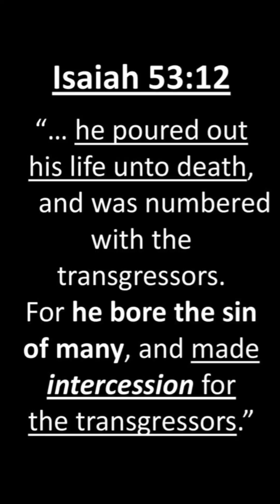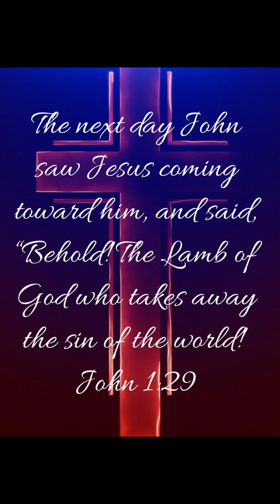How much does Jesus love YOU?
Jesus sacrificed himself because of that love. I could not understand that until my son was deathly ill & I prayed that God would allow me to take his illness upon myself.
1. Seeing my son suffer taught me a greater depth of love & compassion than I had known before.
2. Me praying for my son's illness to come to me taught me how much Jesus loved me.